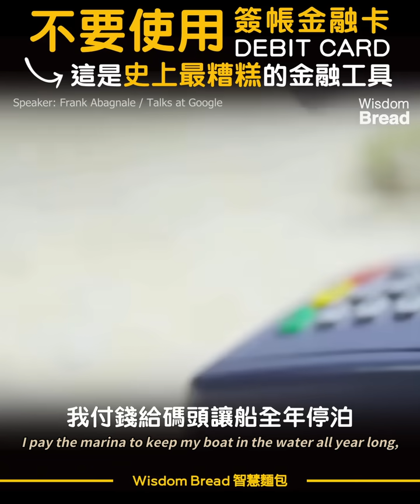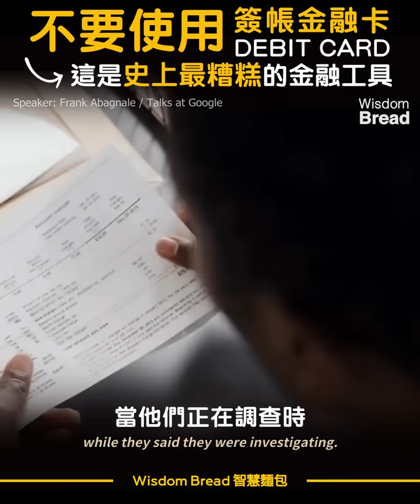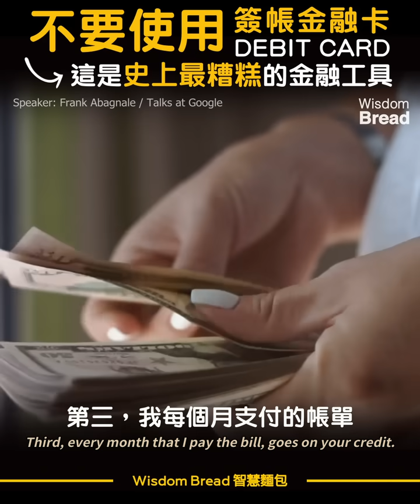不要使用簽帳金融卡 Debit Card ► 這是史上最糟糕的金融工具 - 小法蘭克·艾巴內爾 Frank Abagnale Jr（中英字幕）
聽聽FBI安全顧問怎麼說...

► Special thanks to Talks at Google for this wonderful speech.

標題：不要使用簽帳金融卡 Debit Card ► 這是史上最糟糕的金融工具 - 小法蘭克·艾巴內爾 Frank Abagnale Jr（中英字幕）

小法蘭克·艾巴內爾(Frank Abagnale Jr.)是電影Catch Me If You Can的原型主人翁。
他是一名美國安全顧問，早年以偽造支票、冒充身份、騙取信任與脫逃的經歷而聞名於世。

他從16歲開始的5年中，於26個國家偽造了250萬美元的支票，從而被多個國家通緝。
他後來稱他在此過程中冒充過不少於8個身份，包括泛美航空飛行員、教師、醫生、美國聯邦監獄管理局工作人員和律師，這些都發生在他21歲之前。
他在美國監獄中待了不到5年即被釋放，為美國聯邦政府工作。
他現在是聯邦調查局研究院和外地辦事處的顧問與講師。

Speaker: Frank Abagnale 小法蘭克·艾巴內爾 / Talks at Google

► 此頻道所有影片皆為教育用途，希望讓更多人能夠從中受到啟發，學習和受益。

Special thanks to [    ] for this inspiring speech

► 想練習英文聽力？免費獲得兩本有聲書 👇👇